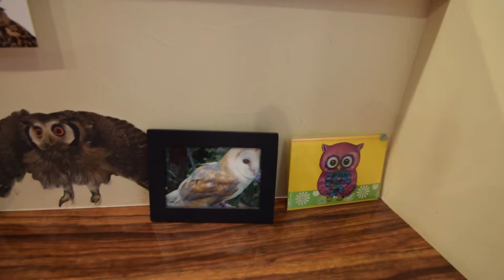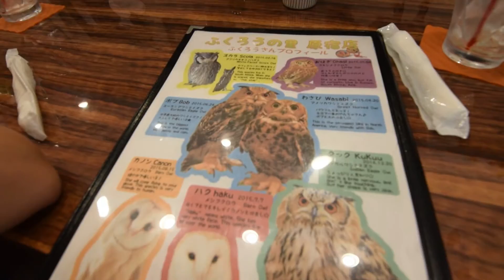OWL CAFE in Harajuku,Tokyo - Japan Vlog # 24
Hi! Today we visit an owl cafe in Harajuku, where we get to pet some owls of all different sizes! We'd love to know what you think about today's area, activities and so on! We're excited to read your comments!

About us! ☺
We are Justin and Lenaya! A dorky couple from California! We first visited Japan in winter 2013. We loved it so much the first time around we knew we wanted to explore more of it! This summer we returned for a month long trip and vlogged along the way!